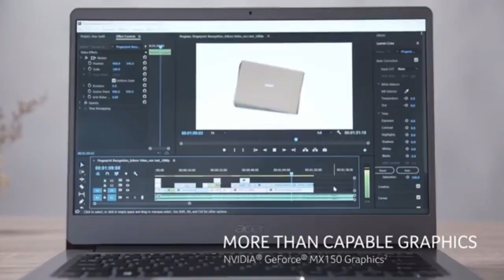Acer Swift 3 SF314 57 Review | Core i5-1035G1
Acer Swift 3 SF314-41 SF314-fifty seven went with a exclusive version of the panel used before the CMN14D4 additionally applied at the preceding AMD based totally that's dimmer.